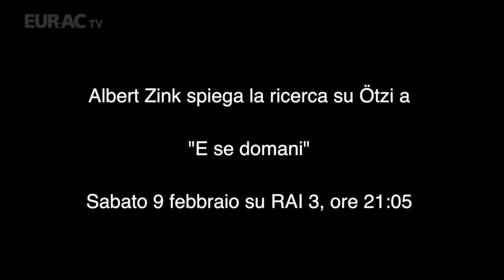Backstage "E se domani" - Laboratorio per il DNA antico, 25.01.2013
Albert Zink spiega la ricerca su Ötzi alla trasmissione di Rai 3 "E se domani" in onda sabato 9 febbraio 2013 alle ore 21.05.